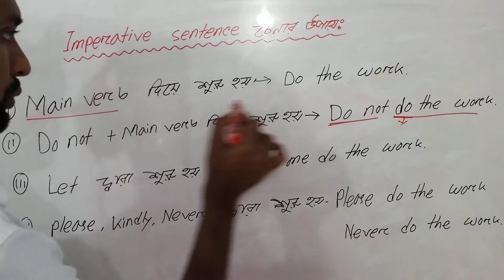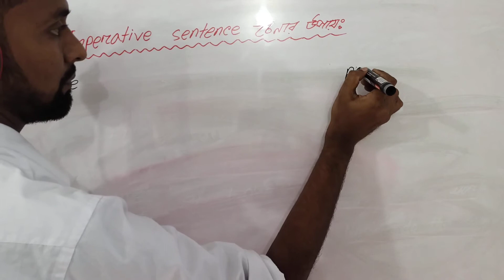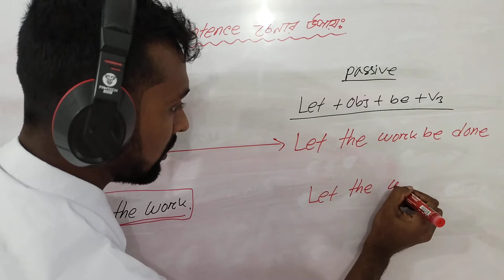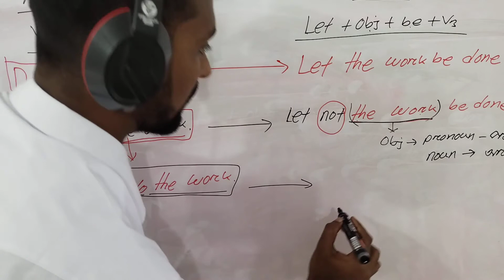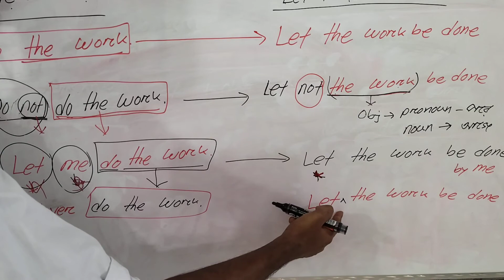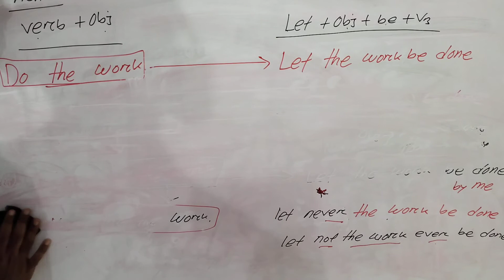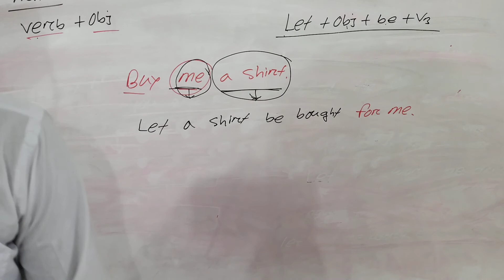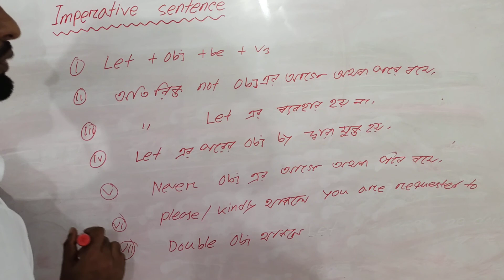How to change imperative sentence to passive voice|| Types of imperative sentences?||MK ALAM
_Types of _imperative sentences? _How to _change _imperative _sentence to _passive _voice|| MK ALAM

Changing an imperative sentence in the active voice to passive

An imperative sentence in the passive voice has the following form:
       Let + object + be + past participle.

Active: Carry it home.
Passive: Let it be carried home.

When the active voice is in the negative, the passive voice takes the form:   Let + object + not + be + past participle."

rules of voice change in bangla
"easy rules of voice change in bangla"
"voice change rules